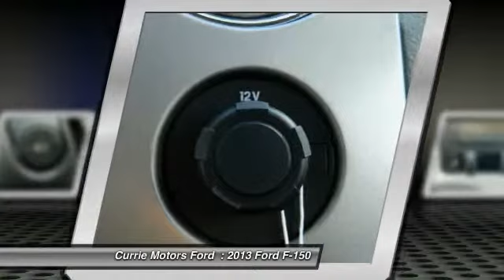2013 Ford F-150 Frankfort IL H7523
2013 Ford F-150 XLT